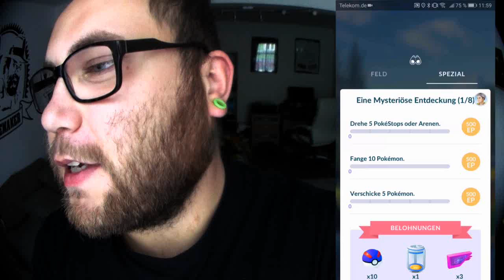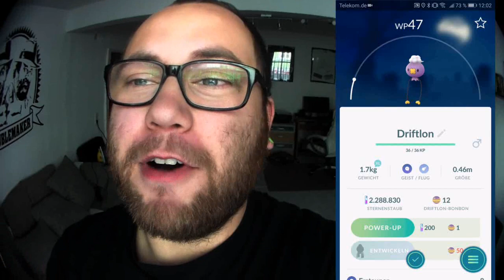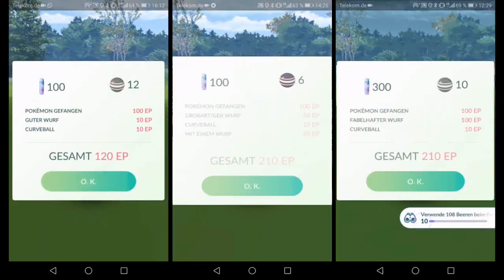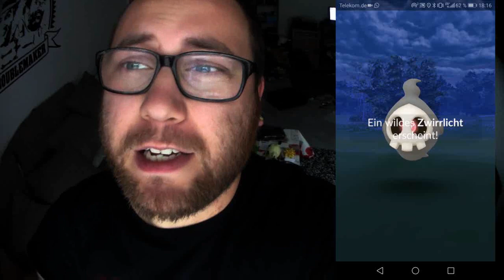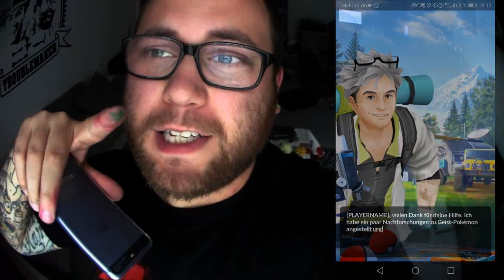Road To Kryppuk Kapitel 1 / 108 Beeren | Pokémon GO Deutsch # 090